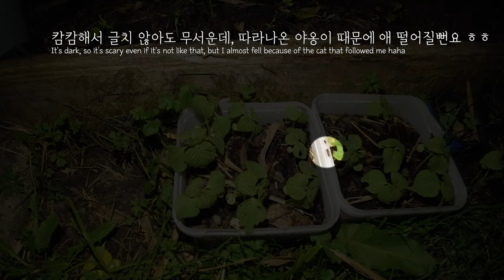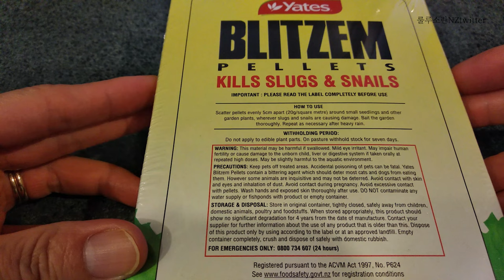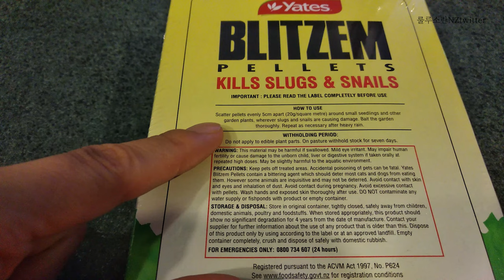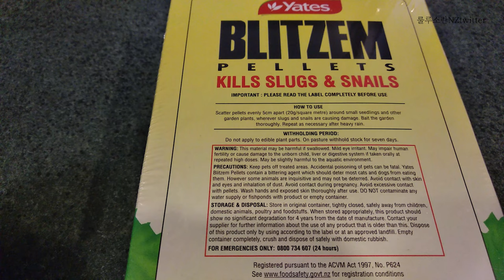달팽이 퇴치법 | 달팽이 제거법 | 어린 들깨잎 먹어치우는 민달팽이를 잡자! Mitre10에서 BLITZEMD으로 달팽이 잡자 how to remove snails & slugs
뉴질랜드 브이로그 룰루소란 NZtwitter입니다. 텃밭에 들깻잎 자라는 속도보다 달팽이가 들깻잎을 뜯어 먹는 속도가 더 빨라, 더 이상은 참을 수 없어 달팽이 퇴치하기로 했습니다. 달팽이를 어떻게 제거해야 하는지 정보는 지인님으로부터 그리고 달팽이 제거 제품인 BLITZEM는 Mitre 10에서 구매했습니다. 자, 달팽이들 제거 작업 시작해 볼까요!

It's a New Zealand Vlog, lulusoran NZtwitter. The speed at which snails and slugs eat perilla leaves is faster than the speed at which perilla leaves grow in the garden, so I couldn't stand it any longer, so I decided to get rid of the snails and slugs. I got information on how to get rid of snails and slugs from an acquaintance and I bought the snail removal product BLITZEM from Miter 10. Let's start the snail removal work!